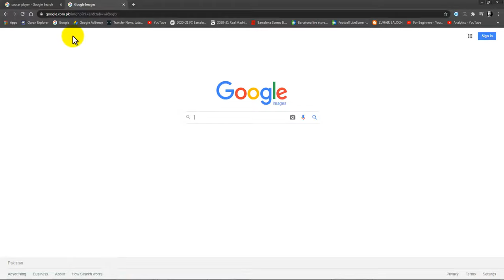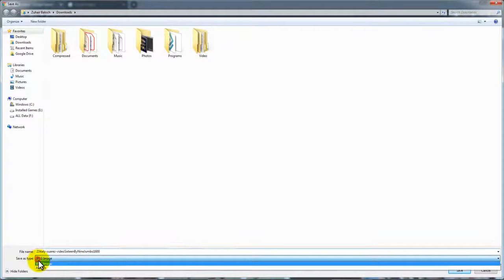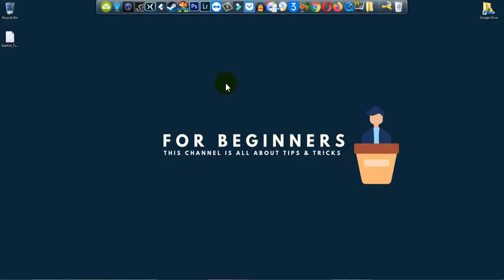How To Download High Quality Images From GOOGLE - Get High Resolution Photos From Google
In this video, we are learning how to download high-quality Images/Photos from GOOGLE, best way to download high-quality pictures from google.

How To Download High Quality Images/Photos From GOOGLE
Get High Resolution Photos From Google